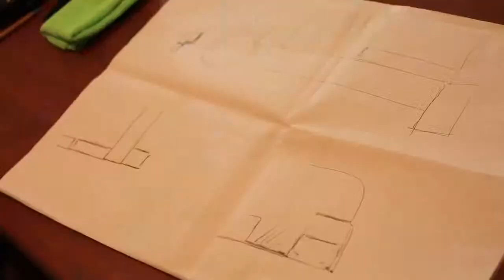42’ Freeman custom Pilot house project at Merritt Boatworks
42’ Freeman custom Pilot house project with Merritt Boatworks - Roy Merritt and Spider Andresen living legends